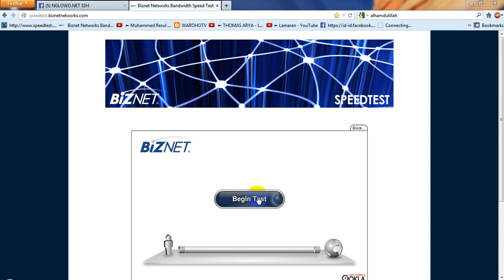Tes Telkomsel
Fajar